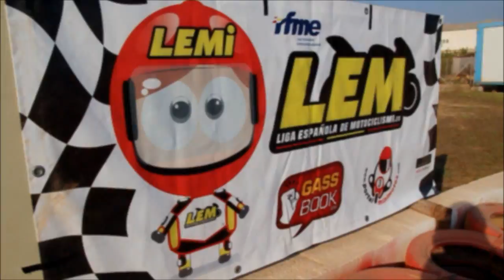5 prueba LEM trailer resumen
El próximo día sábado 11 de octubre se celebrará la 6 prueba LEM en Segovia, en el circuito Kartpetania, no puedes faltar a esta gran cita del motociclismo base.